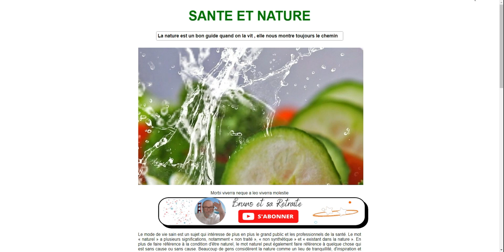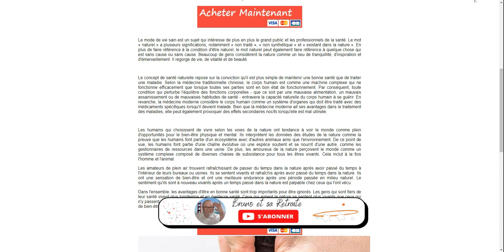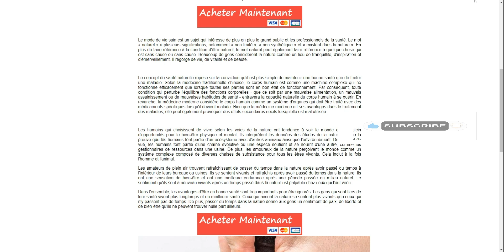🎤 Ebook Santé et Nature avec 1 TPE !!!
En exclusivité
🤠 EBOOK SANTE ET NATURE
Découvrez sous se rubriquent l'astuce pour santé naturelle.
Le mode de vie sain est un sujet qui intéresse de plus en plus le grand public et les professionnels de la santé. Le mot « naturel » a plusieurs significations, notamment « non traité », « non synthétique » et « existant dans la nature »
Le concept de santé naturelle repose sur la conviction qu'il est plus simple de maintenir une bonne santé que de traiter une maladie.
Les humains qui choisissent de vivre selon les voies de la nature ont tendance à voir le monde comme plein d'opportunités pour le bien-être physique et mental.
Hésites pas à me poser tes questions, j'y répondrai volontiers avant de t'envoyer un lien d'inscription. ✍️

Vous pouvez aussi me contacter en laissant info en commentaire, si vous avez la moindre question. A très vite !

Bruno